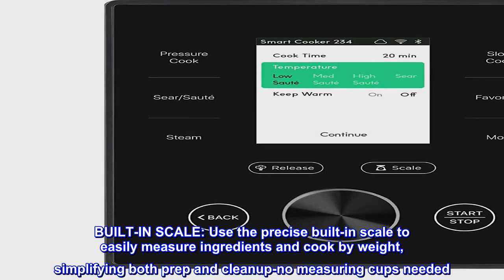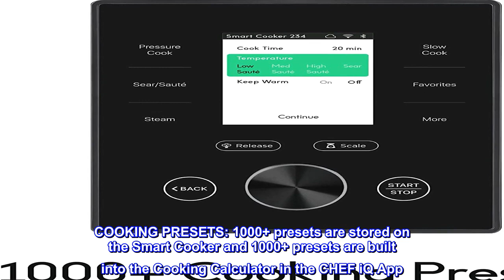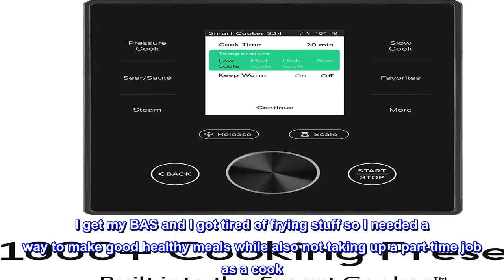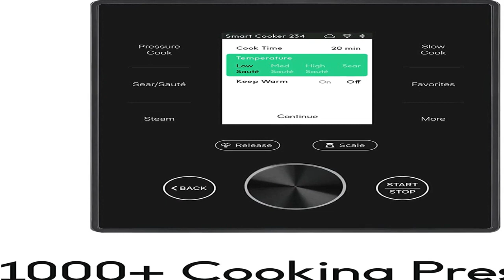Great product - CHEF iQ Smart Pressure Cooker 10 Cooking Functions & 18 Features, Built-in Scale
THE CHEF iQ APP: Connect your Smart Cooker to the CHEF iQ App via WiFi and Bluetooth. Access 600+ Guided Cooking recipes and culinary how-to videos, control and monitor your Smart Cooker, and access the Cooking Calculator for precise cooking parameters for every ingredient
BUILT-IN SCALE: Use the precise built-in scale to easily measure ingredients and cook by weight, simplifying both prep and cleanup-no measuring cups needed. Four integrated smart sensors measure ingredients accurately and tell you exactly how much liquid is needed to cook meals to perfection
AUTO PRESSURE RELEASE: Automatically releases steam at the end of pressure cooking for increased safety and convenience. Programmed with 3 pressure release methods: quick, pulse, and natural
GUIDED COOKING: Guided Cooking recipes provide step-by-step video cooking instructions and enable you to send precise cooking parameters to your Smart Cooker for every step, no need to enter time and temp settings or set any timers. Plus, five additional recipes are added to the app each week
COOKING PRESETS: 1000+ presets are stored on the Smart Cooker and 1000+ presets are built into the Cooking Calculator in the CHEF iQ App. Simply input your ingredient and we’ll provide exact cooking time and temp settings
WIRELESS UPDATES: Receive wireless firmware updates on your Smart Cooker via the CHEF iQ App. Your Smart Cooker will gain additional features and improve its cooking algorithms while sitting on your countertop
INCLUDED ACESSORIES: This all-in-one cooker includes a convenient steam rack and steam basket, and more Smart Cooking essentials. Use the steam rack to perfectly steam larger food items like fish, chicken, and whole vegetables, above the liquid. The steam basket, when paired with the steam rack, allows users to steam smaller pieces of food, like chopped vegetables and meat

Awesome cooker for being single in the military
The recipes are great and the set up was easy. You can tell a lot of quality assurance and thought went into this product. The clean UI of the app and numerous recipes makes it so easy to use and make food. I got it being a single guy living in the barracks. I get my BAS and I got tired of frying stuff so I needed a way to make good healthy meals while also not taking up a part time job as a cook. I’m not the best at cooking and accident prone at that. This cooker makes things so simple and has step by step guides on the app that make it impossible to mess up. This is 100% worth the money for me being a techy myself. I can monitor it from my phone and walk away not having to worry about my food. I can also manually cook which is amazing because there’s some dishes I make homemade that I can actually cook but takes more time that I’m able to accomplish with this cooker. As long as the devs keep updating the app with recipes, patches for the cooker, and the quality holds up… 10/10. The main seller of this cooker is the recipes in the app for me. �� I really hope they continue to expand and add more functionality via the app